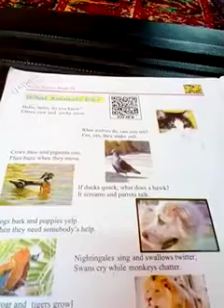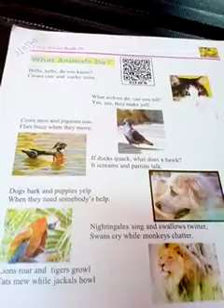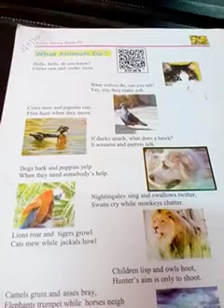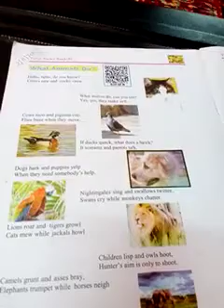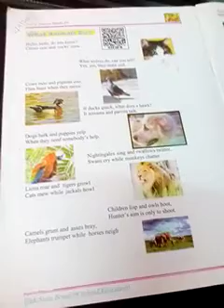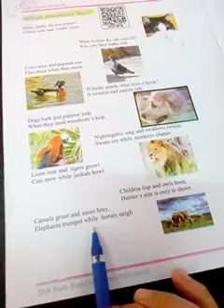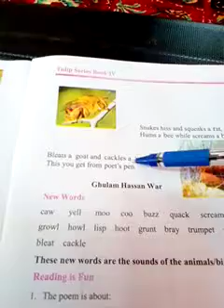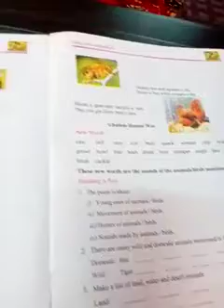What animal do